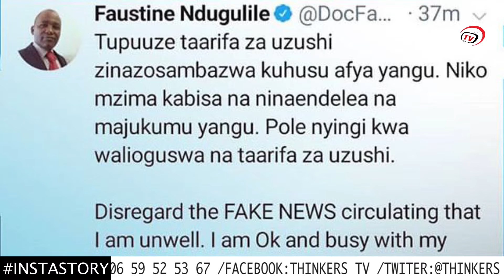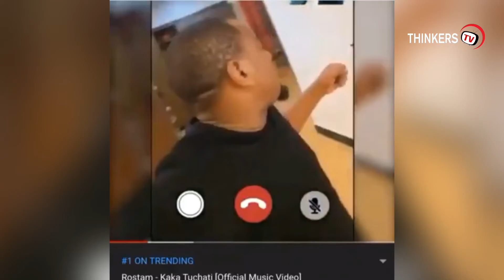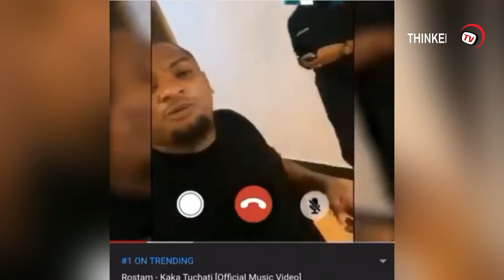RAYVANNY ANATEGEMEA KUPATA MTOTO?/ WAZIRI AKANUSHA KUWA NA CORONA/TIMU ZAOMBA EPL KUFUTWA